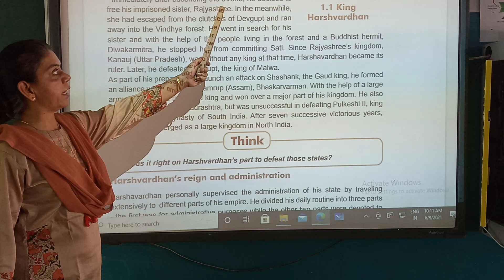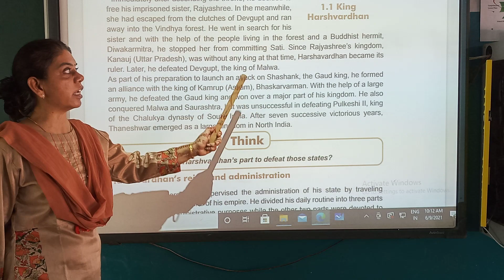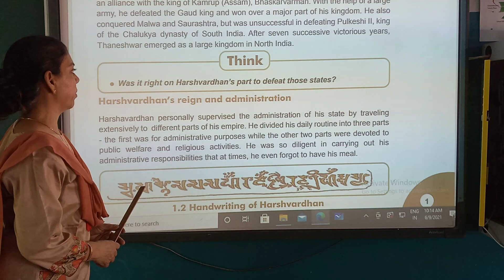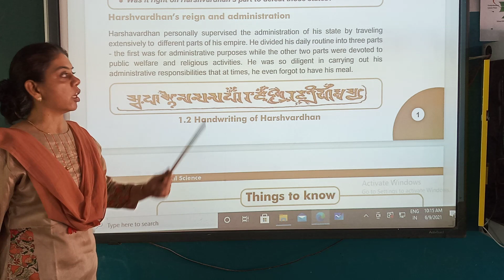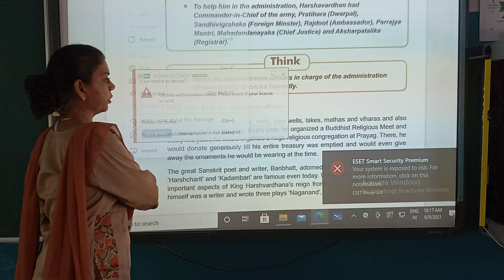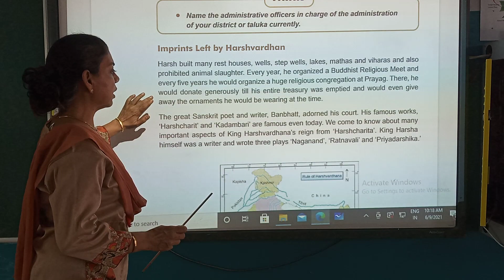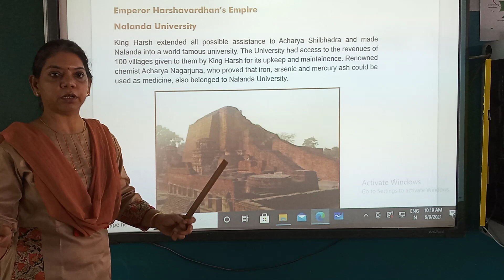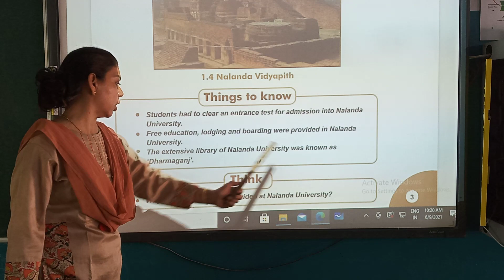STD 7 SOCIAL SCIENCE L 1 PART 2